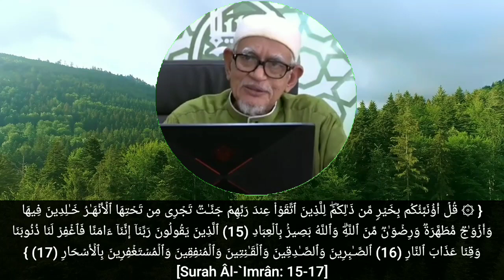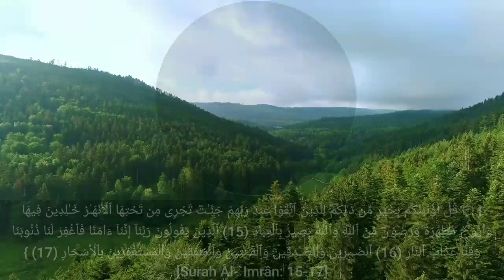Al-Imran Ayat 15-17 | Sifat-sifat dan Doa Ahli Syurga